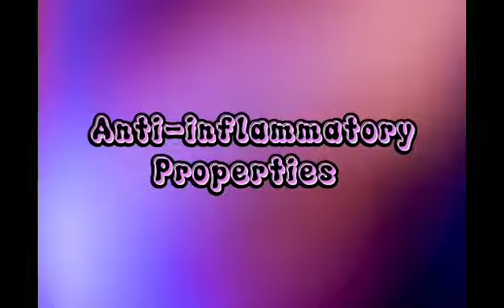Tigyawat Herbal Ang Katapat/Herbal For You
Paalala

Ang aloe vera gel ay pinaniniwalaan ding mabisang gamot sa tigyawat sa mukha. Kunin lang ang gel mula sa dahon ng aloe vera at diretsong i-apply sa mukha. Saka ito gawin ng isa o dalawang beses sa isang araw o hangga't kinakailangan.

Maraming Salamat!